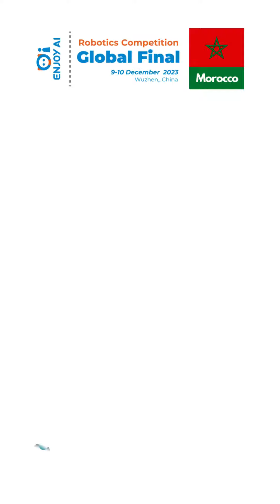Team Morocco's High-Performance Journey in the ENJOY AI Global Final Robotics Competition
Despite being smaller in number, Team Morocco's performance at the ENJOY AI Global Final was nothing short of extraordinary. Witness their journey and exceptional use of coding robots, showcasing the depth of talent in STEM education.